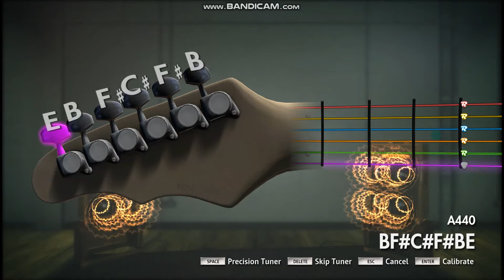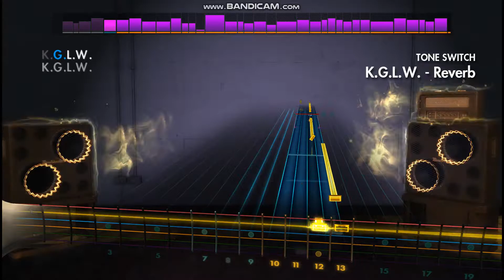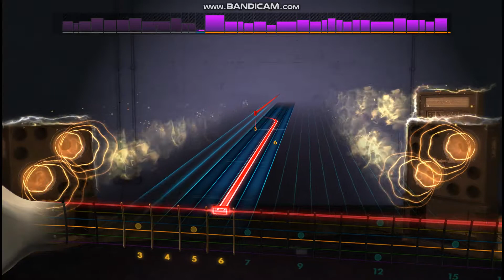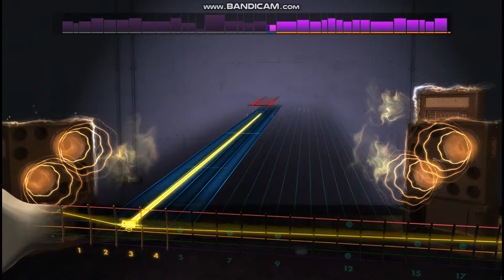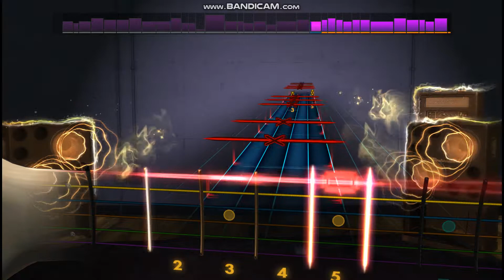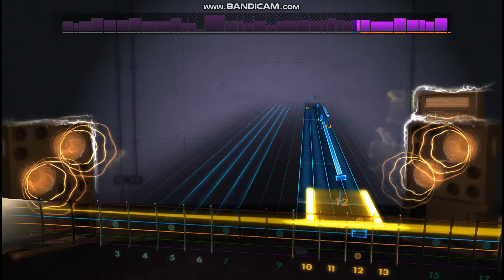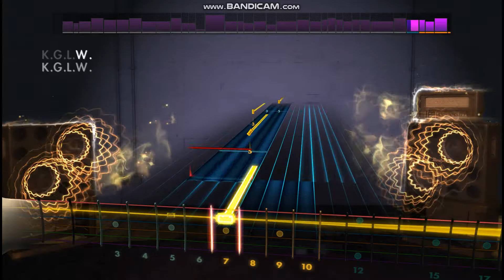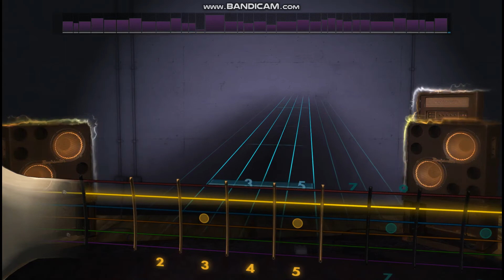King Gizzard & The Lizard Wizard - K.G.L.W. (Guitar) Rocksmith 2014 CDLC [v2.0]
This is the updated 2.0 version of the CDLC. Since it is so much different than the first, I re-recorded it to show what the updated chart looks like.